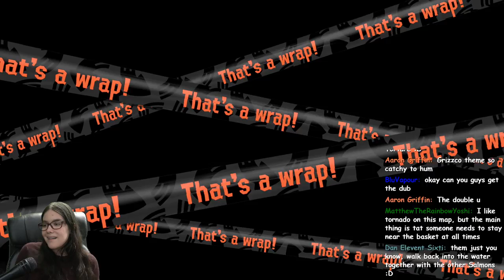Splatoon 3 Salmon Run WILL Make You CRY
Salmon Run isn't what you play to chill. it's so fun, but sometimes... it wants you to really feel the pain, like youre an underpaid, over attacked Grizzco employee. I got these clips in just 2 days of Salmon Run streams :)

BIG RUN IS IMMINENT AAAAAAA